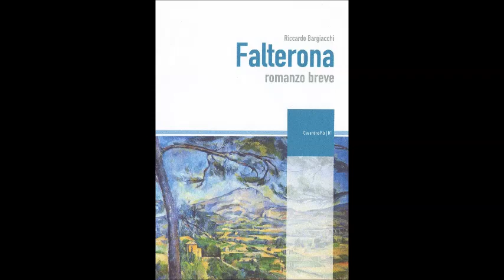Piccoli Musei Narranti - Falterona_02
Lettura di un passo tratto dal romanzo breve "Falterona" di Riccardo Bargiacchi, in occasione della rassegna Piccoli Musei Narranti. Il protagonista delle letture scelte dal Museo Archeologico è il fondamentale sito archeologico del Lago degli Idoli, sulla cima del monte Falterona, sede di uno dei principali santuari etruschi.